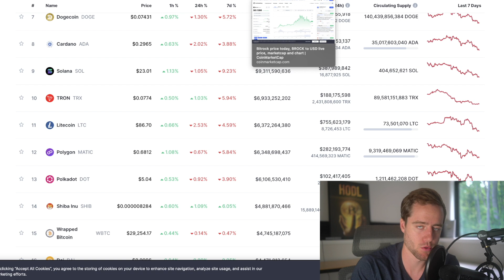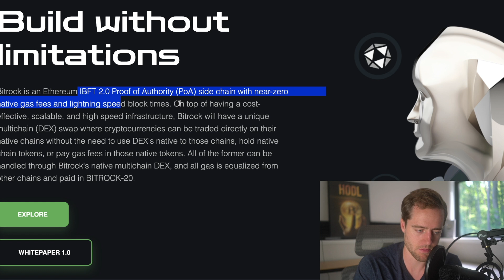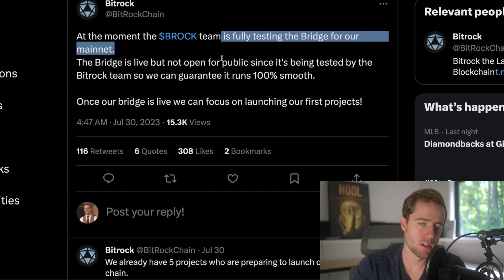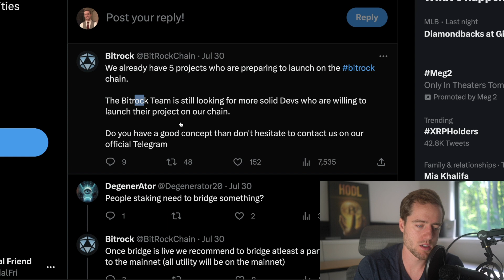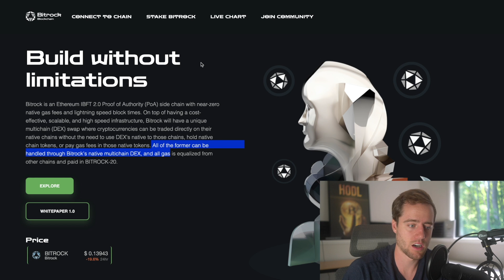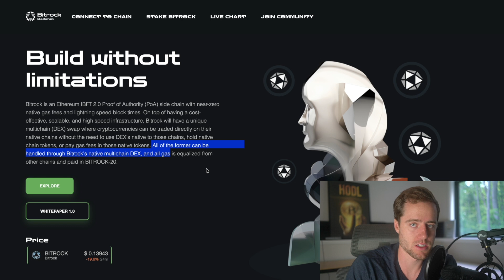The Next Big Crypto L2!? *Small Cap Gem*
Buy stocks on moomoo, get up to 17 free stocks (up to A$50 cashback for Australian):